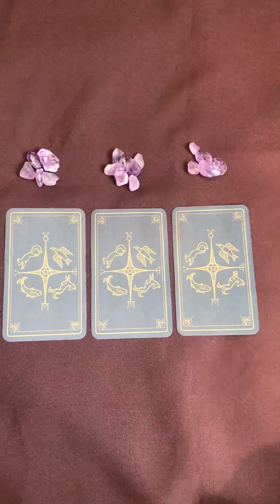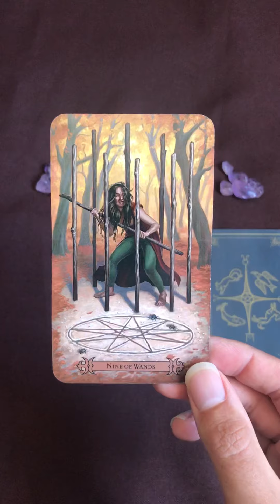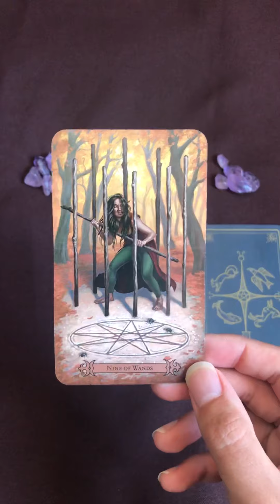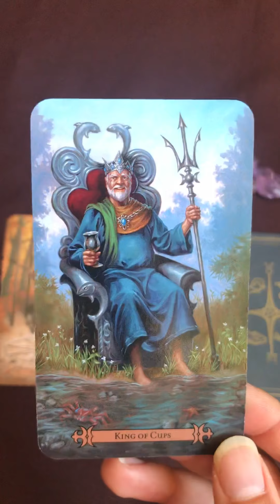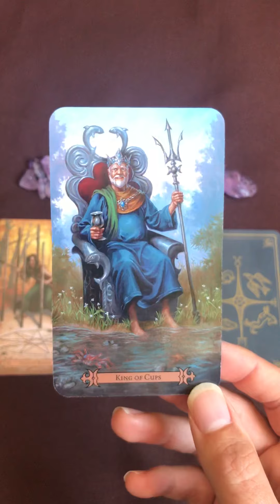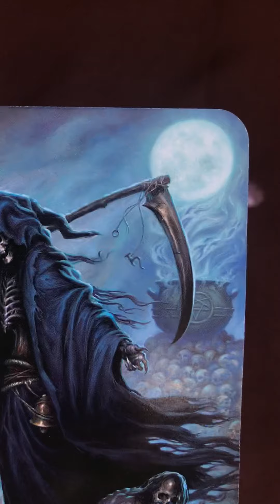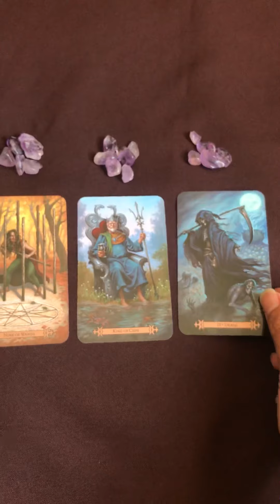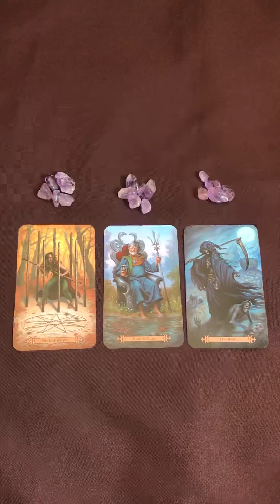Conselho para o dia 04/08 - Escolha uma carta - Leitura de Tarô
Eu sou o Gui, estudo o Tarot de forma autodidata há cerca de 8 anos, e trabalho com o Tarot com uma abordagem terapêutica voltada para o autoconhecimento. Há anos alimento o Instagram @tarotnossodecadadia com postagens diárias e lives com leituras de cartas e bate-papos sobre o Tarot. Venha conhecer o meu trabalho por lá!

Para quem deseja aprender mais sobre o Tarot, visites links abaixo:

Ebook Gratuito "Como Superar Os Medos e Inseguranças de Aprender Tarot", onde abordo as principais inseguranças de quem está começando, com diversas dicas para começar a sua jornada do jeito certo.

Ebook "Desvendando os Mistérios do Tarot", onde você aprenderá os significados essenciais de cada um dos 78 Arcanos do Tarot.
Bônus: Adquirindo o ebook você também levará um PDF com diversos exercícios de tiragens, + aula especial explicando os exercícios do PDF.

Curso de Tarot por assinatura:
Curso Completo + Mentoria em grupo
Plano mensal: R$49,90/Mês
Plano anual: R$350/Ano

Curso de Baralho Cigano por assinatura:
Plano mensal: R$49,80/Mês
Plano anual: R$250/Ano

Cursos de Tarot + Baralho Cigano:
Cursos Completos + Mentoria em Grupo
Plano mensal: R$69,90/Mês
Plano anual: de R$598,80 por R$299,40/Ano (Promoção por tempo limitado)

Estou disponível para consultas e atendimentos. Acesse para saber mais.